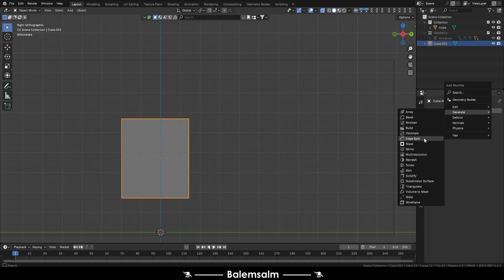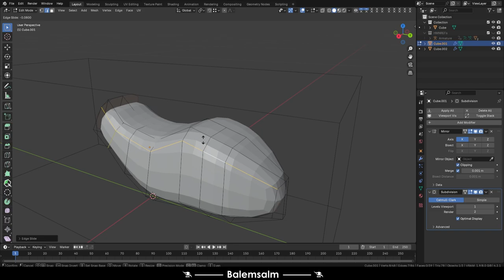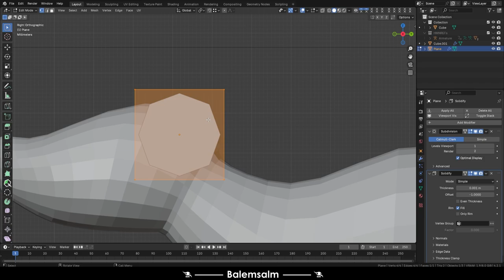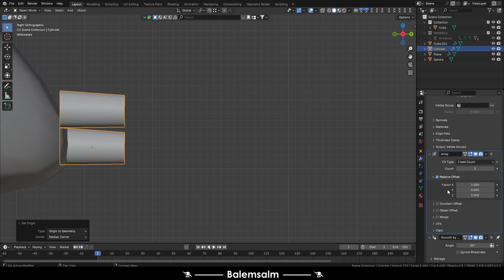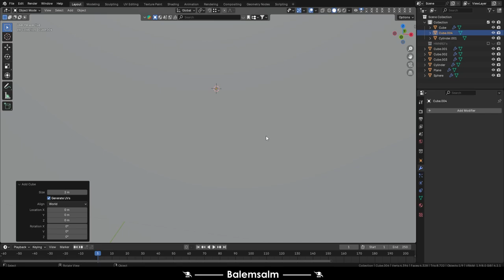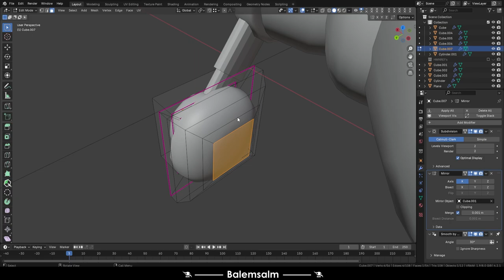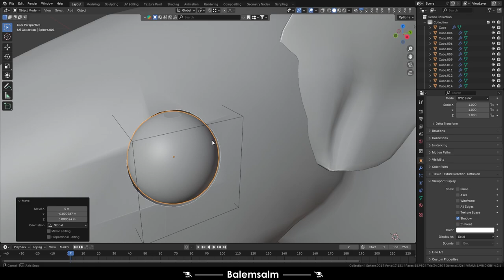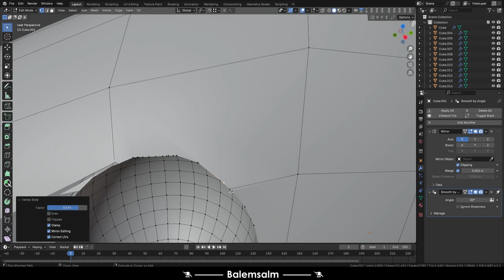Metallic Mouse Design Part 1 Blender Timelapse Balemsalm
Metallic mouse design
Software: Blender